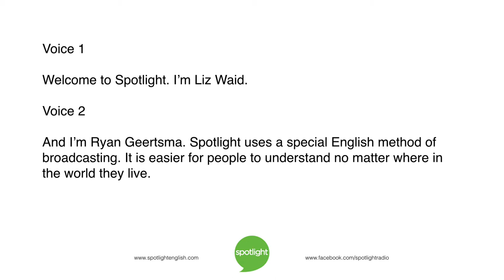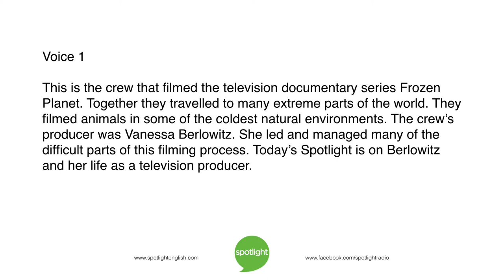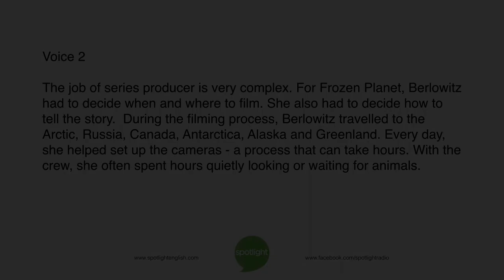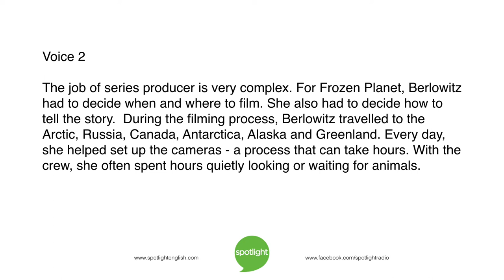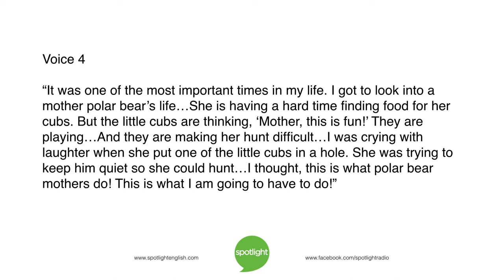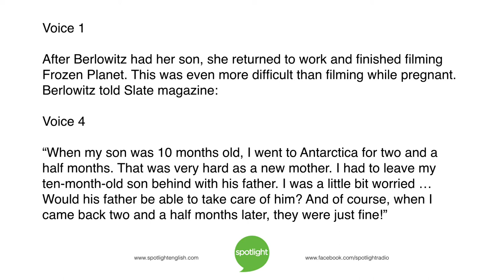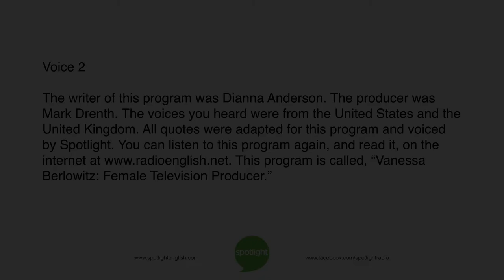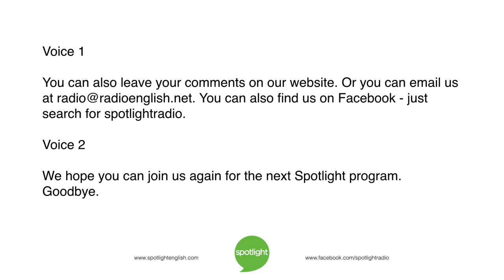Vanessa Berlowitz: Female Television Producer | practice English with Spotlight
Liz Waid and Ryan Geertsma share the adventures of Vanessa Berlowitz. She has worked on the BBC's famous Planet Earth documentaries.